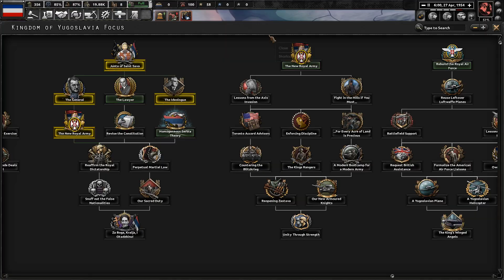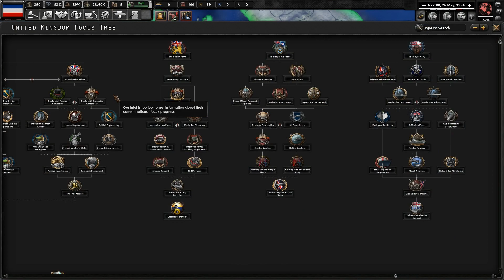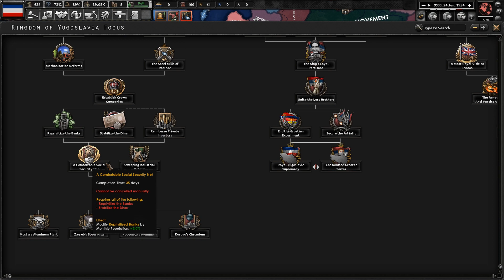[8] Hearts of Iron IV - TWR - Chetnik Greater Serbia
Well, well, well, it surely has been a while since I made a proper Hearts of Iron IV let's play, but this one just had to be done. I mean, it's Greater Serbia which fights Nazi Germany and Independent State of Croatia, what's not to like?